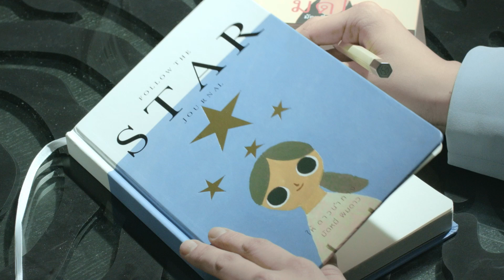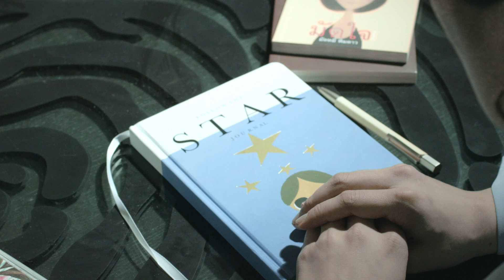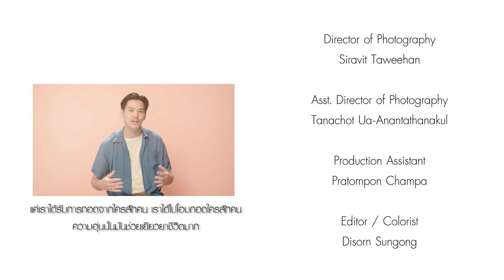Mutmee - ให้ดาวนำทาง (มัดหมี่ พิมดาว) Official Music Video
ขอบคุณเสื้อผ้าสวยๆ จาก
Bewitch Bangkok

เนื้อร้อง : Utai Buntreeratn
ทำนอง : Utai Buntreeratn
เรียบเรียง : Wat Vutiwongs
Producer : Mutmee Pimdao
Executive Producer : Phiboon Phihakendr
Mixed  & Mastering by : Ghun Wangthamkua

ให้ดาวนำทาง

A1
หลายผู้คน  ต่างสับสนเหมือนหลงทาง
ดั่งดวงดาวลอยคว้างไร้จุดหมาย

เฝ้ารอคอยความหวังที่แสนไกล
ขอแค่เพียงได้พบแสงสว่าง

A2
หลายผู้คน  มองตัวเองว่าไร้ค่า
ปล่อยเวลาในห้วงความผิดหวัง

จมตัวเองเสียน้ำตาอย่างทุกครั้ง
ในวงโคจรความเศร้าไม่ไปไหน

Pre
หากเราลองทบทวน
มองความจริงอย่างที่เป็น
อาจเห็นว่าแสงนั้นอยู่ไม่ไกล

แค่เราจุดประกาย
ด้วยการใช้หัวใจ
กล้าจะรักตัวเองอีกสักที

Hook
และสุดท้ายเธอเองจะได้รู้
ว่ามีแสงที่ซ่อนอยู่ภายใน
ความดีงาม ความฝัน
ความเชื่ออันยิ่งใหญ่
ปลุกพลังมันขึ้นมาอีกครั้ง

กี่ค่ำคืนมืดมิดสักแค่ไหน
ปล่อยให้แสงในใจได้นำทาง

เชื่อว่าเราต่างเป็นดาวที่มีแสงสว่าง
จุดความหมายคุณค่าด้วยตัวเอง

Coda
ให้แสงดาวในใจได้นำทาง
ส่องให้เห็นคุณค่าในตัวเอง

ขอบคุณช่างแต่งหน้า
และช่างทำผม

@mixmazz ธันฐภัทร์ นันท์วัฒนภิญโญ

@m.nuntawat นันทวัฒน์ อาภรณ์รัตน์

@carbill_hair88 ฉัตรชัย กลิ่นทับทิม

@Toodloktaek วีรชาติ ศิราวัฒนกุล